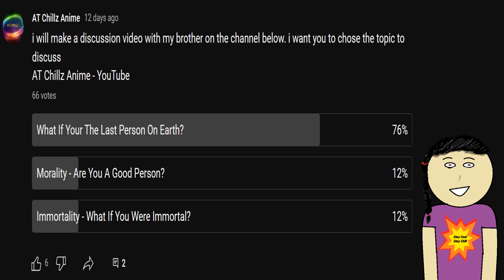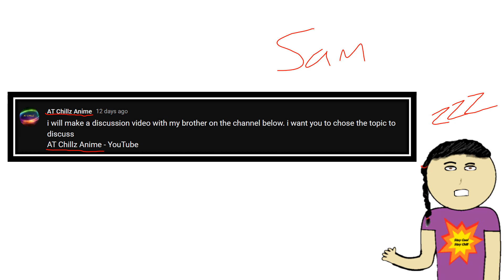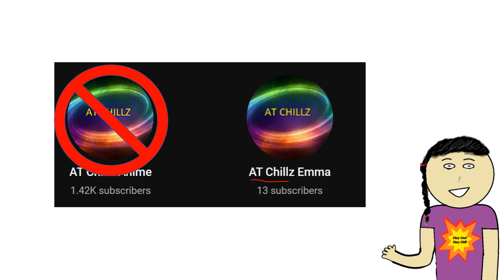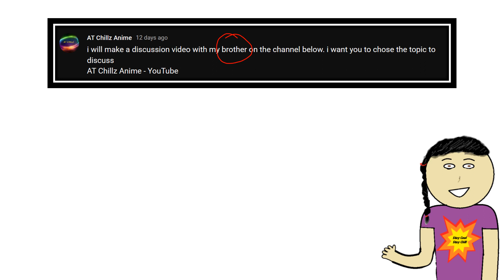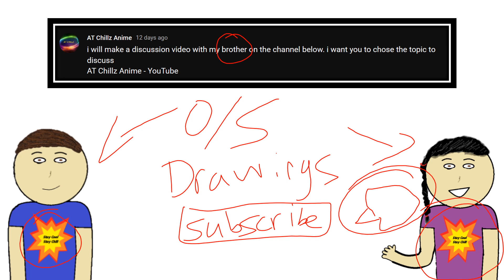ANNOUNCEMENT! | RESULTS DECIDED FROM COMMUNITY TAB | Must Watch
TAGS